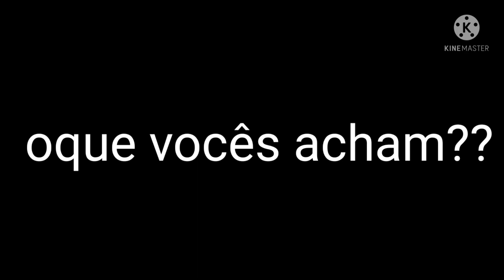oque vocês acham disso????